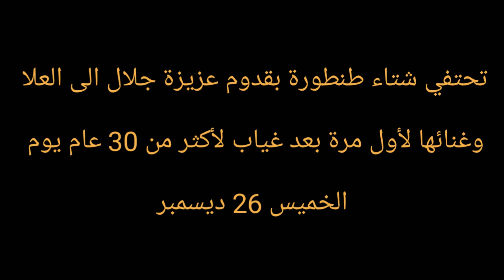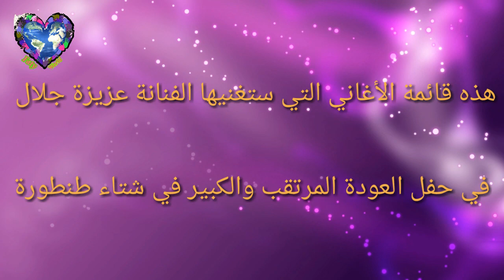عزيزة جلال تصل الى طنطورة وتؤكد ان زواجها من سعودي لم يكن سببا في الإبتعاد عن الفن